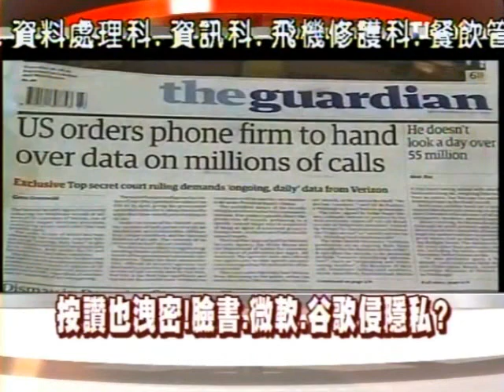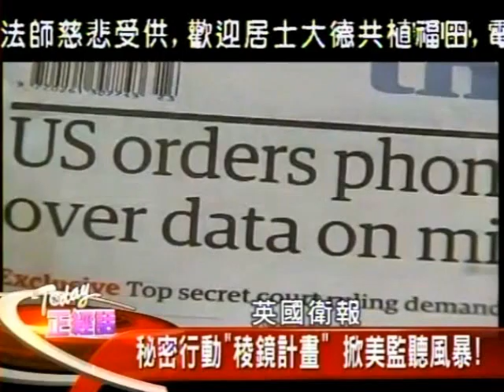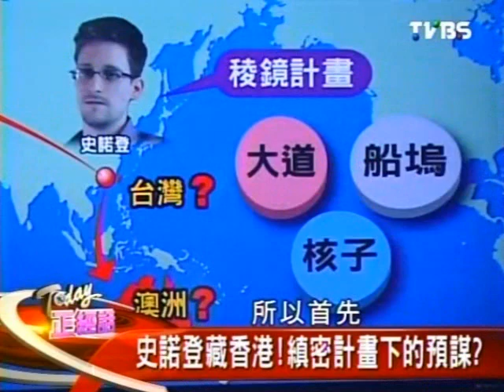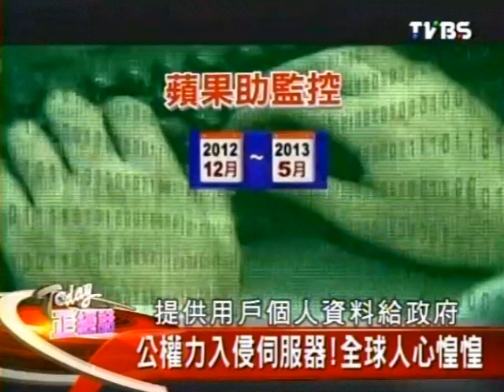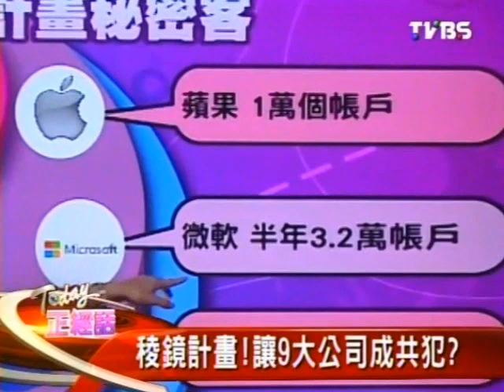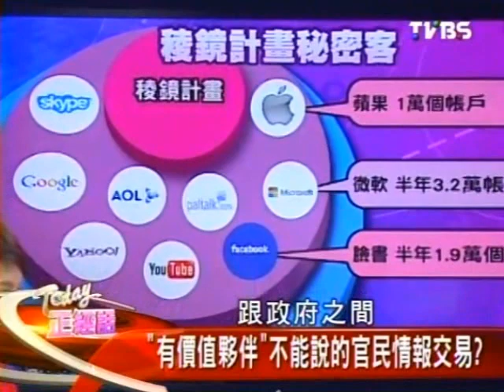Today正經話 2013-06-21